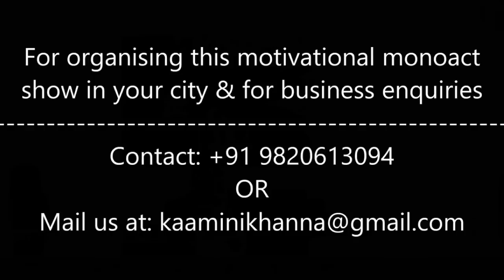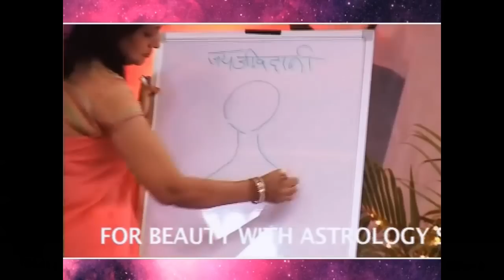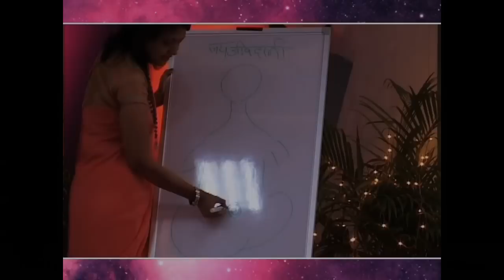कैसा रहेगा May 2023 | मेष से लेकर मीन लग्न का फल और उपाय | May 2023 Predictions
May 2023 Monthly Horoscope in Hindi || सभी 12 राशियों का हाल और उपाय। यह राशिफल लग्न के अनुसार हैं। May 2023 Rashifal

Our Astrology Services:
MASIK RASHIFAL
RASHIFAL
MONTHLY HOROSCOPE
KUNDALI VISHLESHAN
ASTROLOGY
BIRTH CHART
HOROSCOPE
ASTROLOGICAL REMEDIES
PREDICTIONS
HOROSCOPE READING
FUTURE FORECAST
WEEEKLY HOROSCOPE FORECAST
VASTU
Rashifal Aaj Ka
Daily Horoscope
Weekly Prediction
Astrology Remedies
Daily Rashifal
Rashi Bhavishya
Live Horoscope
Kundali Analysis Live
Live Kundli
Horoscope Analysis Live
Live Astrology
Astrologer
Astrological Consultancy